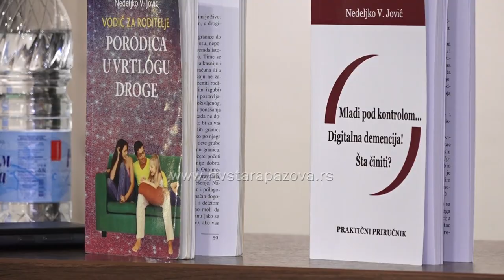Promocija knjige „Mladi pod kontrolom… Digitalna demencija! Šta činiti ” u Staroj Pazovi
U Narodnoj biblioteci Dositej Obradović  danas je održana promocija knjige i radionica “Digitalna demencija” profesora Nedeljka V. Jovića psihologa iz Beograda. Prisutni su mogli čuti  kako postajemo zavisni upotrebom interneta, mobilnih telefona, ali i koje su preventivne mere radi sprečavanja zavisnosti i zloupotrebe. Autora je predstavila v.d. direktora pomenute biblioteke Ljiljana Sekimić.